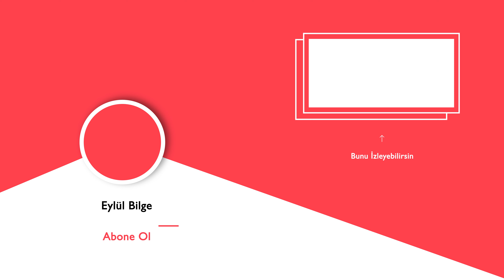Maça Kızı 8 - İkinci Raund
!!!BURAYI GENİŞLETİN!!!
Maça Kızı 8- 2 videosu ile geldim. Detay detay bir yorum yerine beni genel olarak rahatsız eden tekrarlardan, yetersiz bulduğum aksiyon dozu dan bahsettim. Daha detaylı bir inceleme isterseniz yorum bırakabilirsiniz.
INSTAGRAM ADRESİM: @sehirkutuphanesi